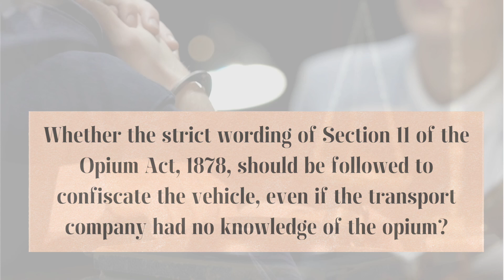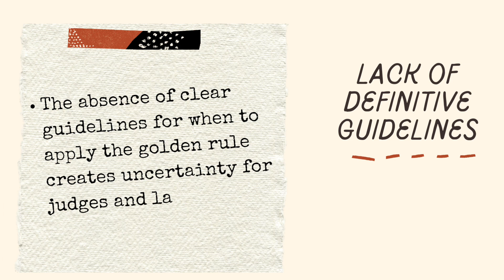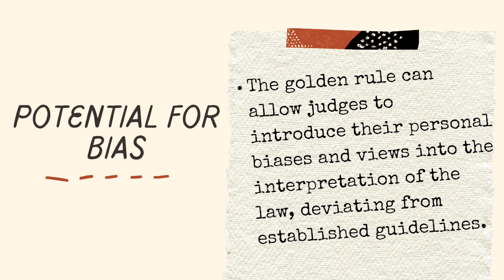Golden Rule of Interpretation | Interpretation of statute | Learn with Animations | Insights on Law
Golden Rule of Interpretation | Interpretation of statute